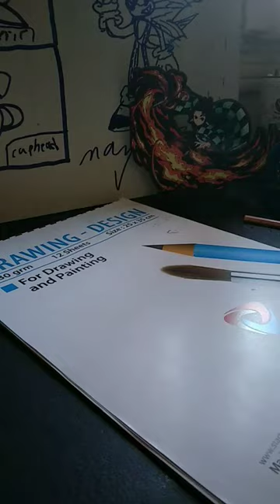coloring seku from boko no hero academia